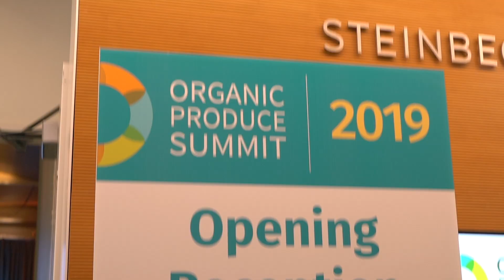OPS Opening Reception 2019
This video is about OPS Opening Reception